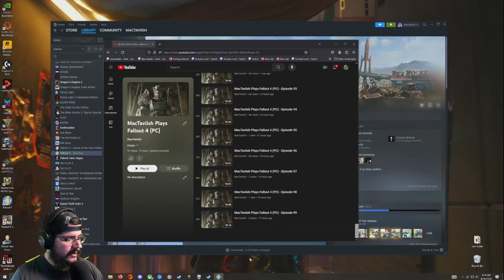MacTaviish Plays Fallout 4 (PC) - Episode 104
MacTaviish Plays Fallout 4 (PC) to see what it has to offer - Watch live